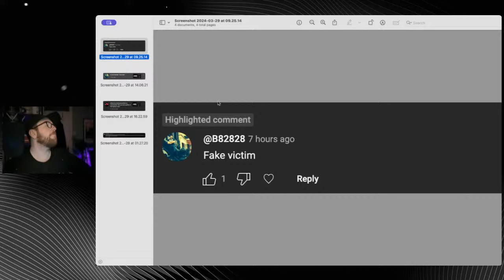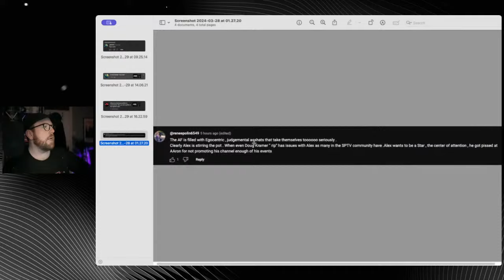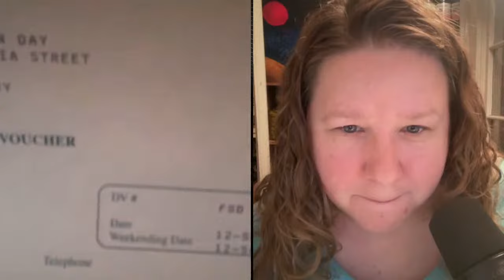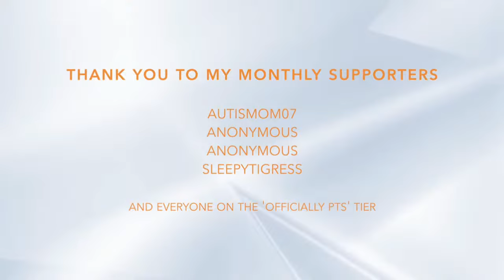I didn't sign up for this. - Scientology drama.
I've had enough of all this drama. This is the one and only video I will be doing on my channel to address this. Normal programming will resume tomorrow.

Want to start streaming? Use StreamYard